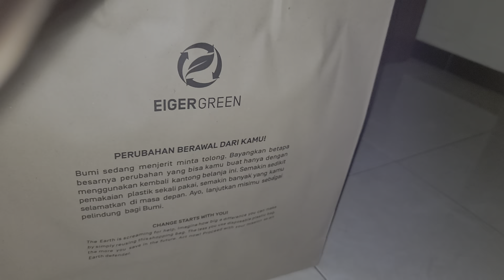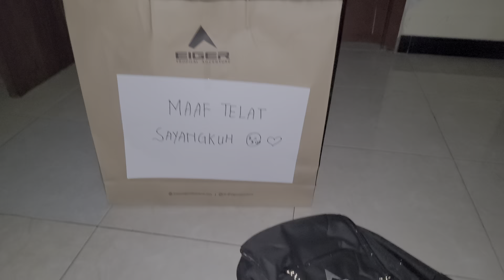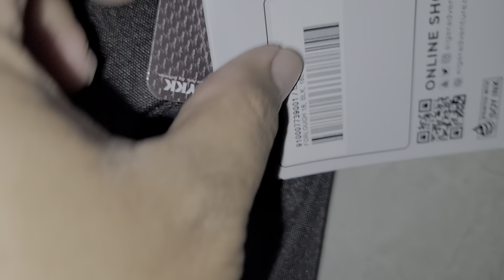Tas Eiger Forlough 18. Hadiah ulang tahun dari istri😍